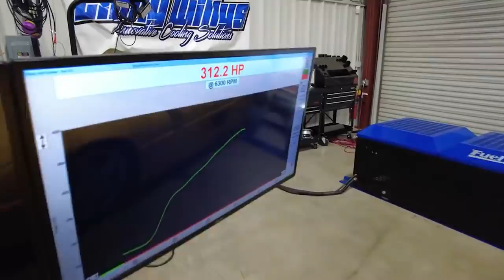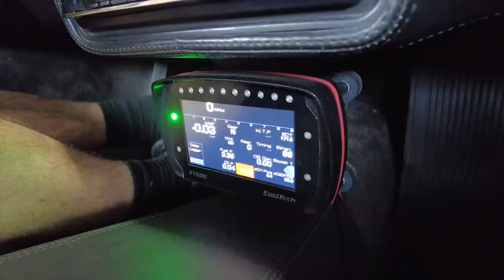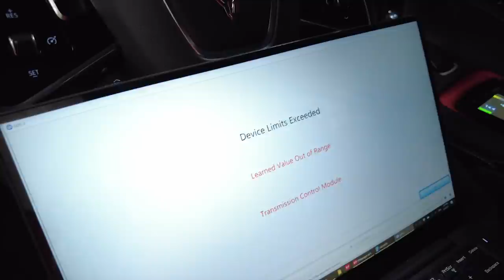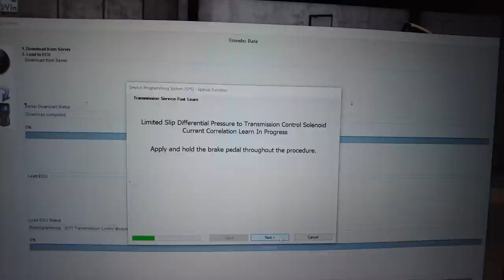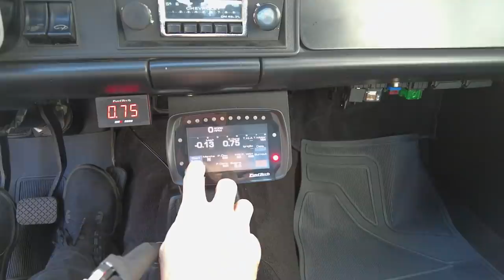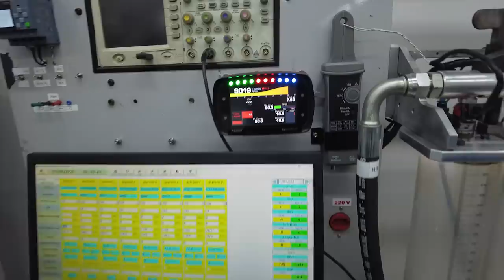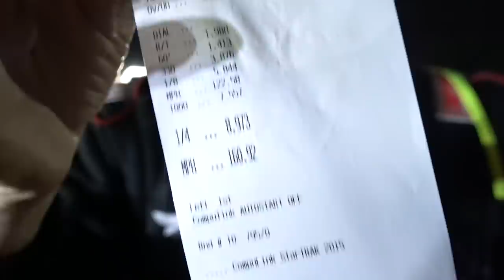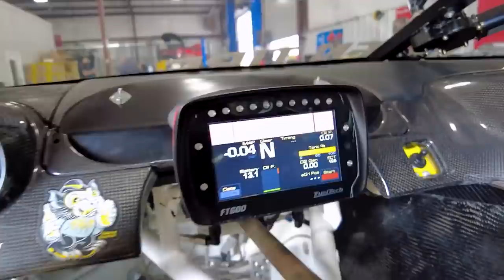RETROSPECTIVA 2021 ANDERSON DICK: Sagas, lasanhas, churrascos, chimarrão, golpes, quebras, recordes!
Vamos relembrar esse ano de 2021 para todos que acompanharam sagradamente as Sagas, lasanhas, churrascos, chimarrão, golpes, quebras e recordes, além de muita diversão!

Um muito obrigado a todos que incentivam a seguir forte nessas loucuras, faço isso por vocês (e para ter a desculpa de mexer mais nos carros!).

Qual foi o seu momento preferido das sagas?

Compartilho com vocês como eu faço minha reflexão do ano que se encerra e os planos para o próximo ano!

1. Reserve o tempo, sem distrações
2. Vá no seu lugar de paz com algo de memória afetiva
3. Diminua a energia e sentimentos negativos: entenda, resolva e perdoe tudo que te faz sentir mal.
4. Reforçar a energia positiva: faça a lista de gratidão e reflita sobre cada momento, entre nessa sintonia. (Esse é o passo mais importante, tem que conseguir atingir aquela sensação boa)
5. Decida o que você realmente quer alcançar, acredite que isso vai acontecer, visualize de olhos fechados como se tivesse alcançado já.
6. Escreva detalhadamente tudo num papel ou documento que só você tem acesso, guarde-o e releia durante o ano.
7. Divida em áreas, por exemplo: Saúde, Família, Pessoal, Negócios, Trabalho
8. Lembre-se: Não espere motivação para correr atrás dos planos, você precisa é disciplina, força, foco e fé.

Quando você cria esse habito, todos os anos revise a lista do ano anterior e escreva nela o que alcançou, o que faltou e como vai conseguir para o próximo ano.
Pode parecer simples, mas essa é uma das ferramentas mais poderosas que eu conheço!
Que você consiga conquistar tudo da sua lista de 2022!